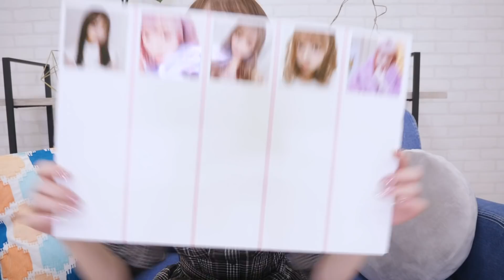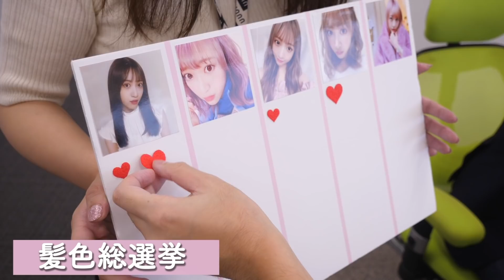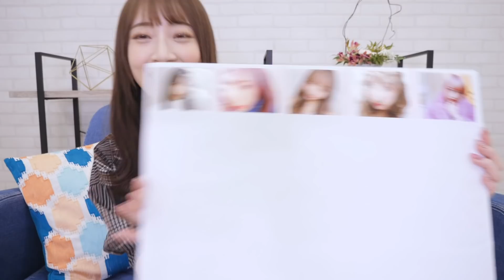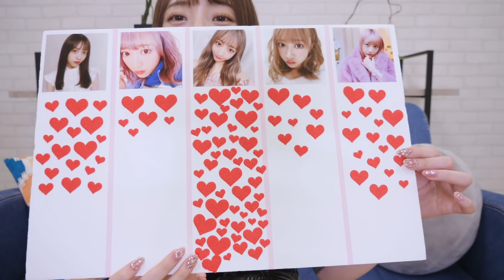UUUMの男女107人に聞く【髪色総選挙】選ばれたのは…!!?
色落ち防止トリートメント（洗い流すトリートメント）

‹Amazon›
色落ち防止シャンプー
色落ち防止トリートメント

♡さぁやフォトブック♡